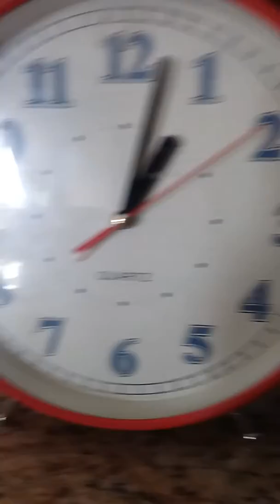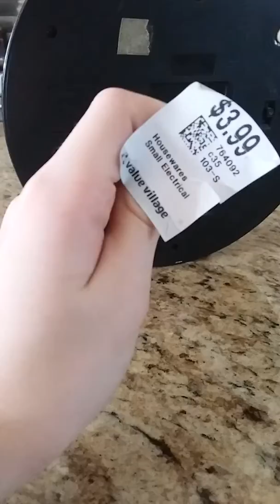Giant alarm clock